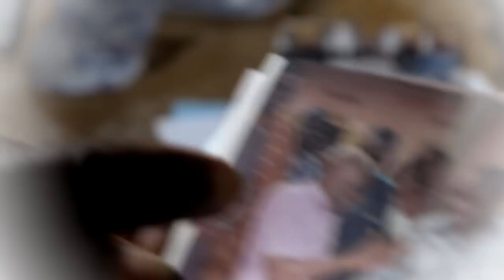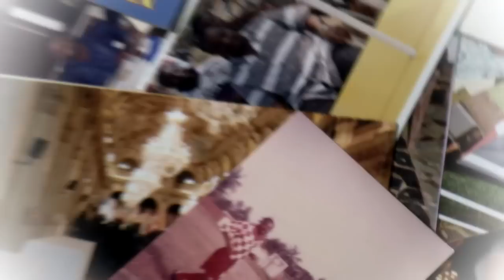L'AUTRE JOURNAL N°124 : Entretien avec Eze TOMEDEGBE une ancienne gloire du football togolais